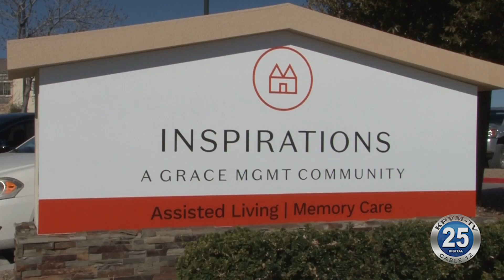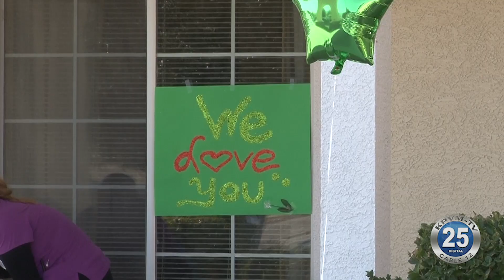03-17-2021 Inspirations Residents Treated to St. Patrick's Day Parade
Residents of Inspirations Senior Living in Pahrump gather outside to celebrate St. Patrick's Day -- with a parade.